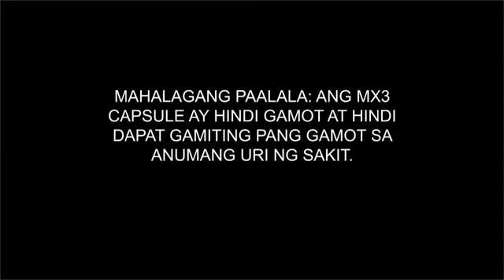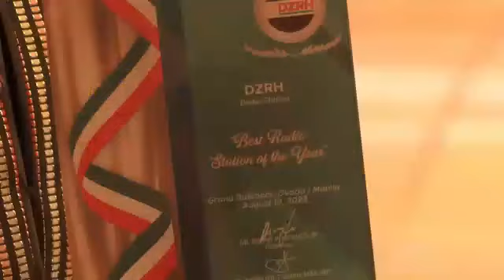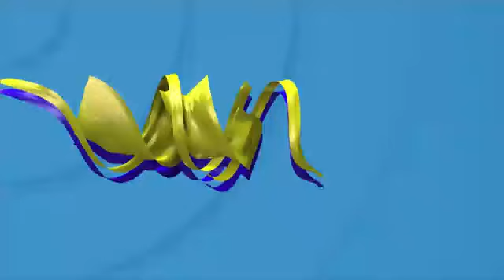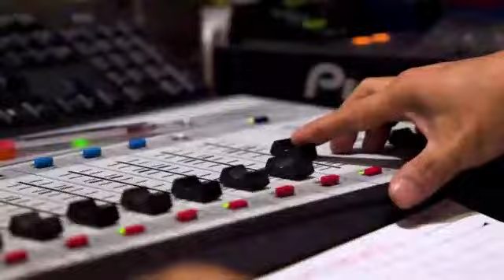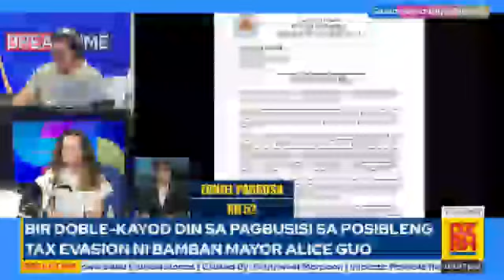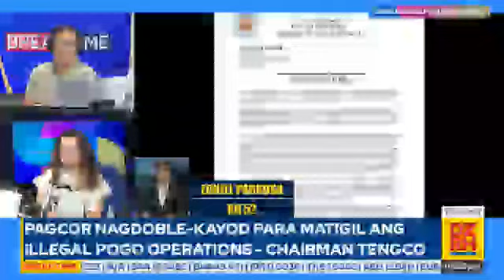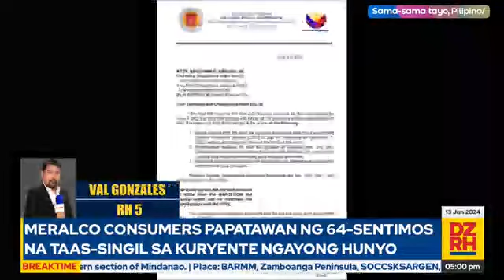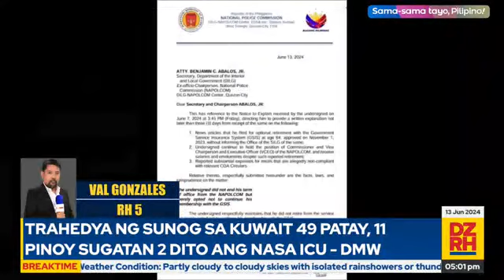DZRH News Part 7 June 13, 2024 (Thursday)